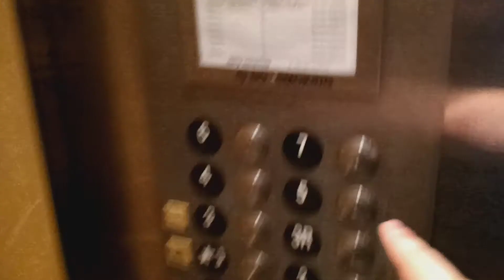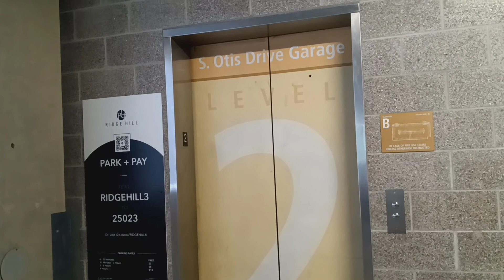Thyssenkrupp traction elevator at the South Otis Drive garage at the Ridge Hill mall (Yonkers, NY)